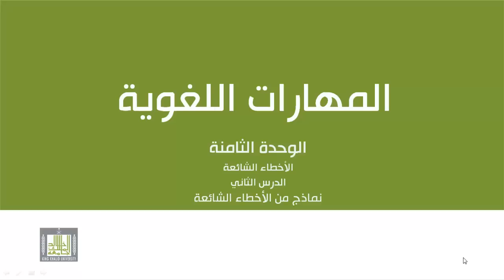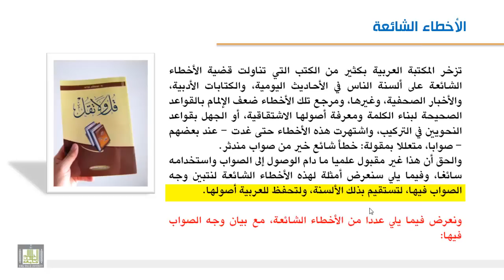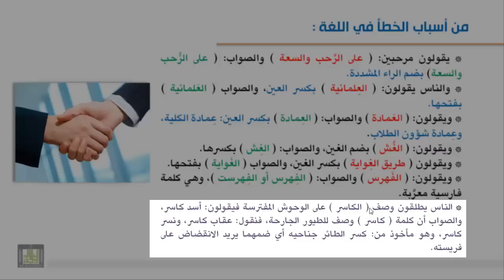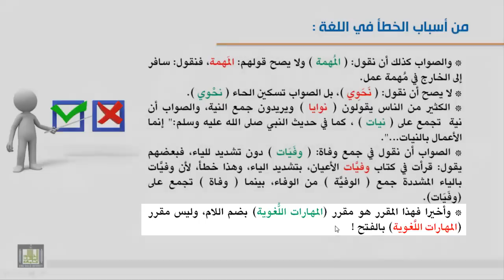بعض الأخطاء الشائعة في اللغة 8-2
كتب الأخطاء الشائعة ، نماذج من الأخطاء الشائعة مع تصويبها